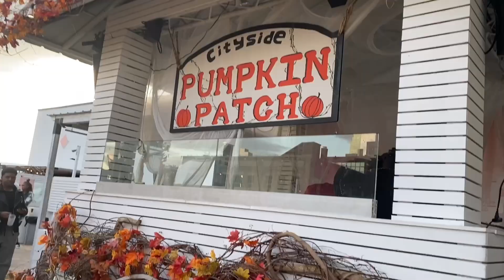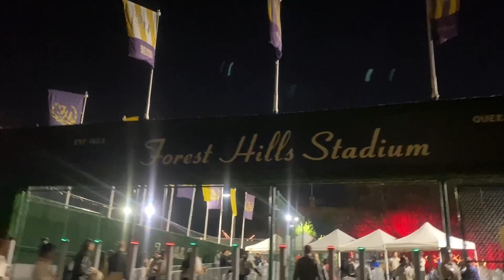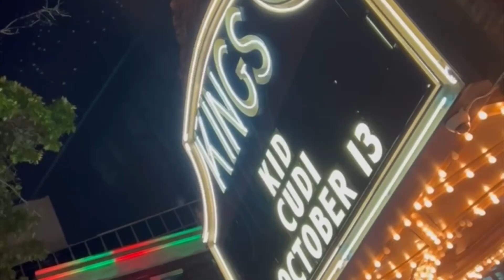NYC Fall Vlog: Pumpkin Patch, Horror Thrills, Concerts & Nightlife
Join me in my realistic Brooklyn, NYC vlog series ☺
October is without a doubt the best time of the year. I start off the journey going to the first Cityside Pumpkin Patch on a rooftop in New York City, Queens to be exact. Navigating making new girl friends on social media and going on adventures together as adults, see how that went! Finding a new nail salon in Brooklyn. I also had a few night life journeys from Birthday parties to three concerts in a row, Fred Again, Kid Cudi, & SBTRKT. I didn't think I would survive it all but somehow I did! Also I am starting to think of my 30th Birthday on Halloween and preparing a lot for it to make it an event that my fam and friends that live in or near NYC can enjoy. It's a free way to support an artist :) Thanks Cutie Pies.

✿ about me ✿
My name is Karol aka Kolorful. I'm a 30 year old Colombian multimedia artist, founder of Kolorful Designs, and content creator who shares my very realistic budget friendly lifestyle of living in Booklyn, NY with my boyfriend Ryan (Bleace) and Dog Ranger. I work a full time corporate job from home while balancing all my creative work on the side. I love exploring NYC and beyond, and documenting all my experiences via photography, vogs, digital art etc. Romanticizing all moments while keeping it real.

Filming Equipment
iPhone 11 (Vlog Camera on the way)
Editing - Adobe Premier Rush, Capcut
♫ Music ♫
Featuring: @bleace
and @rangerthedawg on Tik Tok
Chapters
00:00 Intro
00:18 Pumpkin Patch Date Night w New Girl Friends
05:12 Family Birthday Party
06:13 Hangover Car Chat
10:21 Nail Appointment & Fred Again Concert at Forest Hills Stadium
11:38 Car Chat (Rant), Life Updates
21:00 Friday the 13th Activities
23:12 Cudder's Clubhouse (Kid Cudi Concert) at Kings Theater
24:52 Rainy Night Chat/ SBTRKT Concert at the Brooklyn Steele
30:08 Recovery/ Chill Ramen Date Night in Manhattan
32:22 Outro